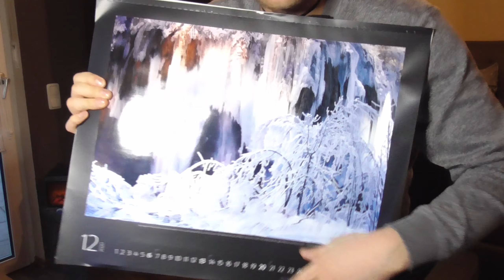Adieu 2020 (Endlich) Herzlich willkommen! 2021 :D (Bester Tipp 2021)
Ich wünsche euch ein frohes und vor allem ein Gesundes neues Jahr! :D